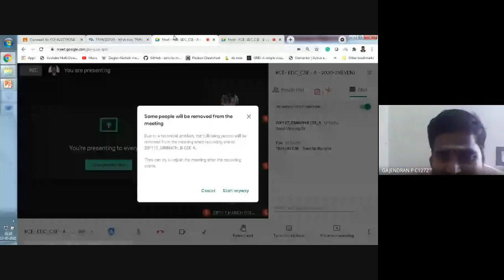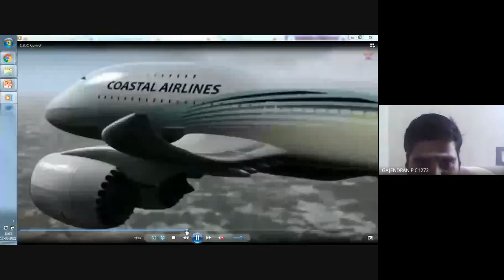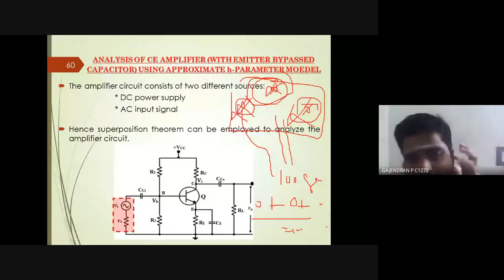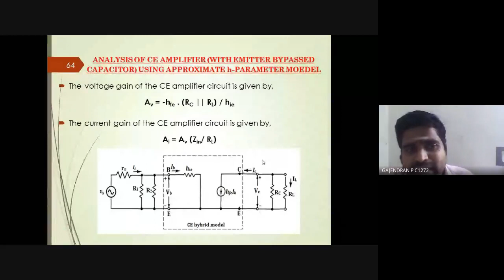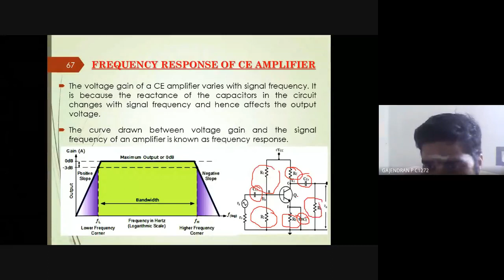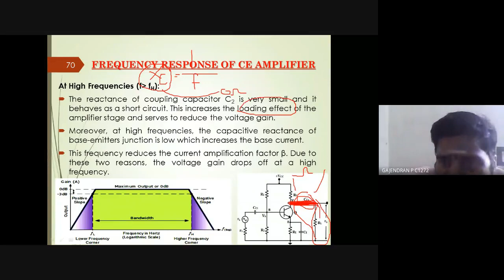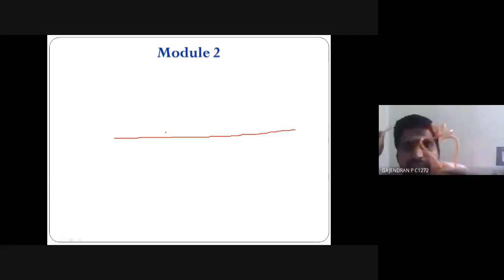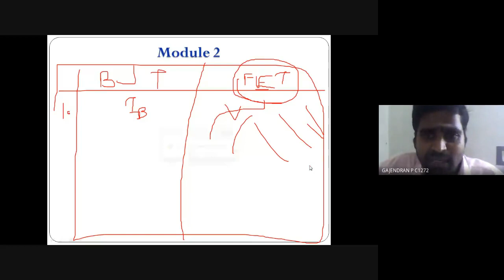M2 L12 Transistor BJT Part 11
DAY 19_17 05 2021 M2 Transistor BJT Part 11